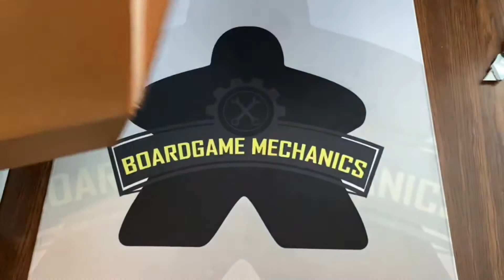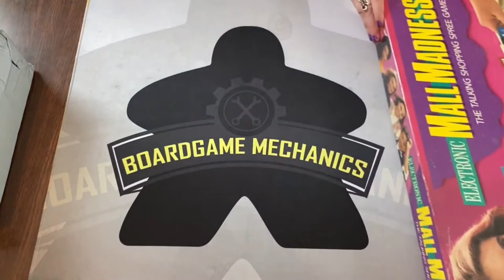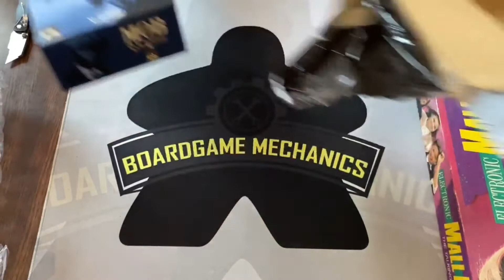Katie's Not-So Boring Unboxing 2.4.21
Katie continues her unboxing video series. In this one we go to the mall with the mob.

The games that could be unboxed may be review/preview games, games we have bought or games that we have traded for. If you are a fan of unboxing videos then you don't want to miss these!

To check out a little bit of everything that we do visit our

If you would be interested in having us review/preview a game, or just want to chat, shoot us an email at